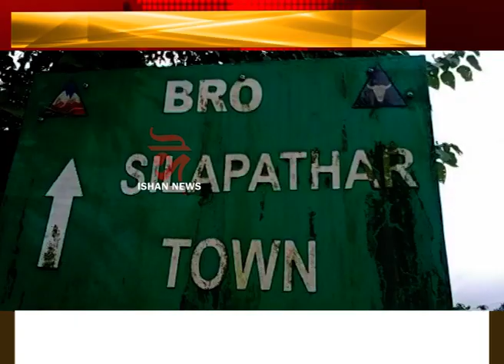আজি শ্ৰীশ্ৰী বিশ্বকৰ্মা পূজা। চিলাপথাৰত পালন কৰা হ'ল পূজা